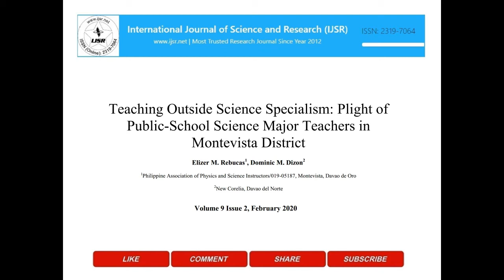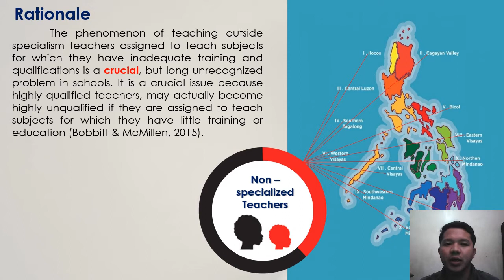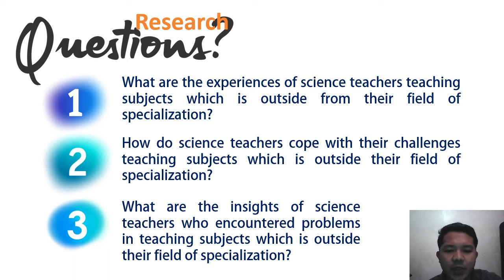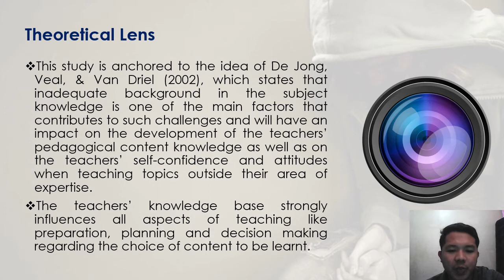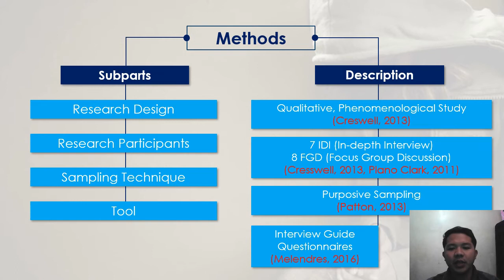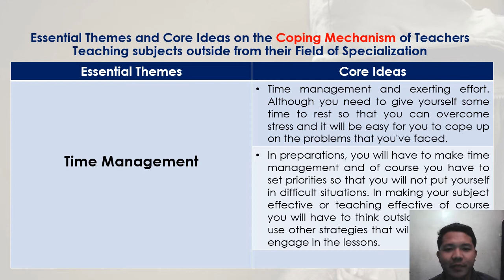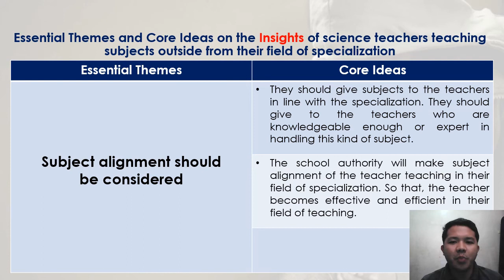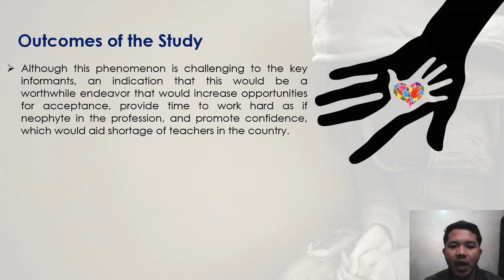Teaching Outside Science Specialism: Plight of Public-School Science Major Teachers in Montevista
The intent of this study was to describe the experiences, coping mechanisms and insights of the public school science teachers who encountered problems and challenges in teaching subjects outside from their field of specialization which answered the three fundamental research questions on what are the experiences of science teachers teaching subjects which is outside from their field of specialization, how do science teachers cope with their challenges, and insights of science teachers. The study utilized the qualitative phenomenological design with two data collection techniques, the in-depth interview and focus group discussion. There were 14 participants in this study who were science teachers from secondary schools in Montevista district. Triangulation was addressed through gathering of data from more than one source to gain a fuller perspective of the study. Essential themes were generated on the experiences of teachers, coping mechanisms and insights of science teachers. Previous endeavor cited mainly on the problems that the teacher encountered from teaching beyond the science specialism like Biology in major teaching and preparing lesson in the field of Physics and other science related areas. However, I have not come across various studies that deal with the challenges or problems of the science teachers teaching outside their science specialization.